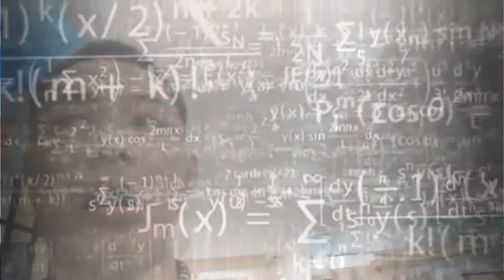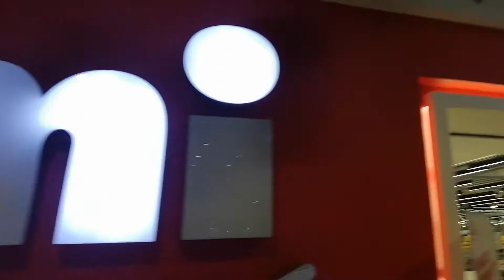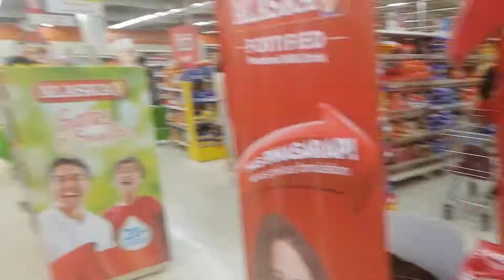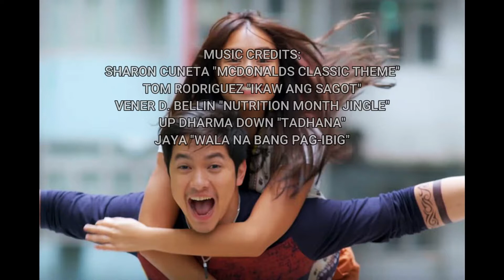Bff fries nanood ng pelikula Grabi ka ingay yung bff ko subra 🤣🤣🤣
Jmac.vlog 🤙🤙🤙🤙